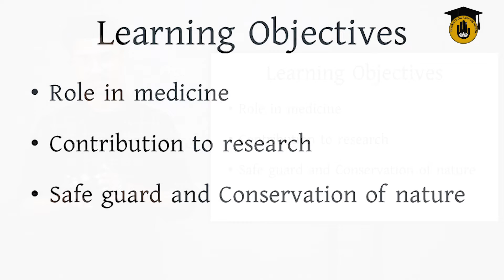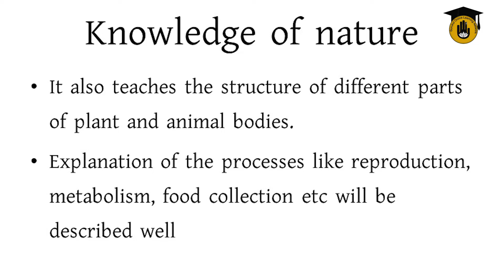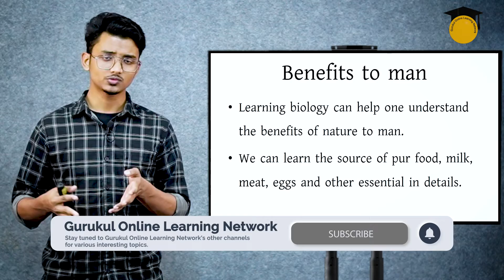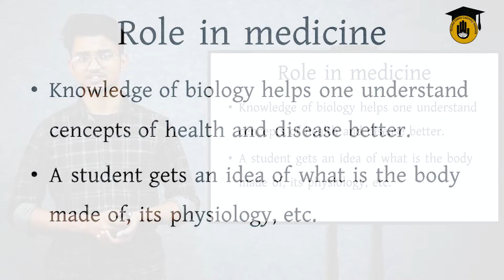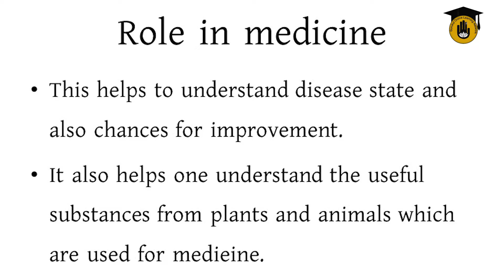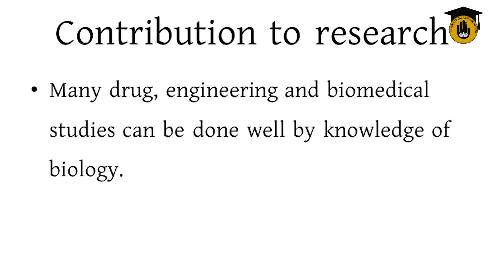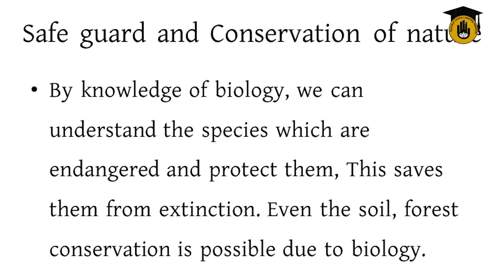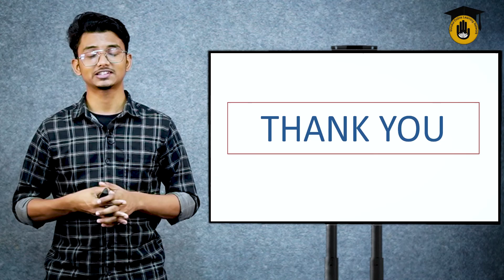Nursing, Chapter : Introduction To Science Of Biology - Branches of Biology (3/4) || Gurukul Nursing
"Branches of Biology" class by Nursing & Patient Care Gurukul [GOLN] ."Branches of Biology" is the topic of today's class. The topic of "Branches of Biology" is the lesson of "Chapter: Introduction To Science Of Biology" of Nursing course. In this video, you will get to learn about "Branches of biology and Physical Biology".  We have 4 parts of our "Branches of Biology" class. Today is the third class.

"Branches of Biology" class has been taken by "Sarowar Hossain".